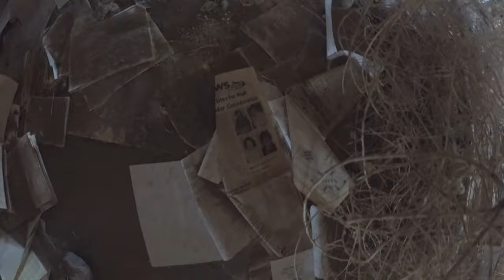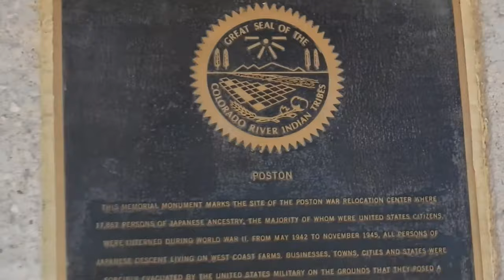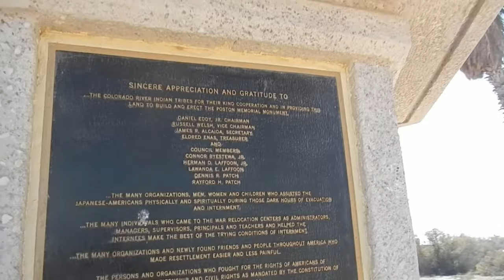POSTON Internment Camp of WW2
In the Poston area we explored some of the locations where the Japanese internment camp of WW2 was.